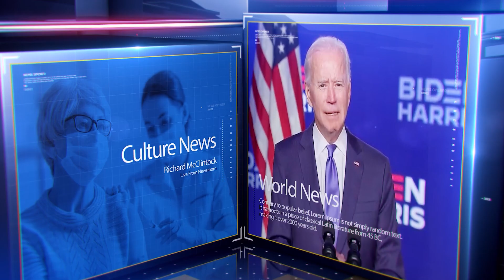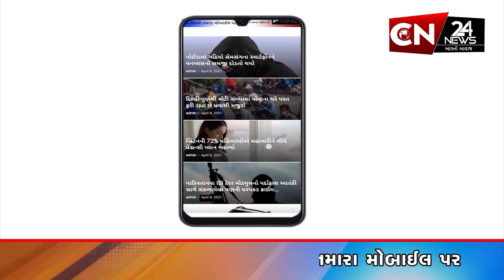રાષ્ટ્રીય : જમીન કૌભાંડમાં ફસાયેલા પૂર્વ મુખ્યમંત્રી હેમંત સોરેનને મોટી રાહત